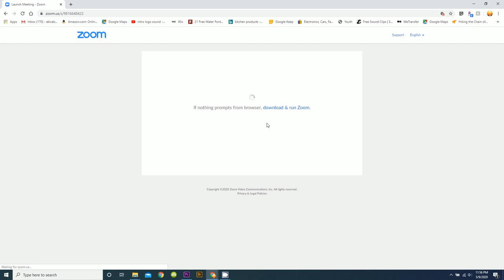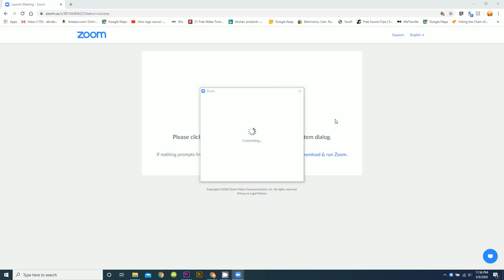Strange Activity on Rabbi Kalish's Zoom